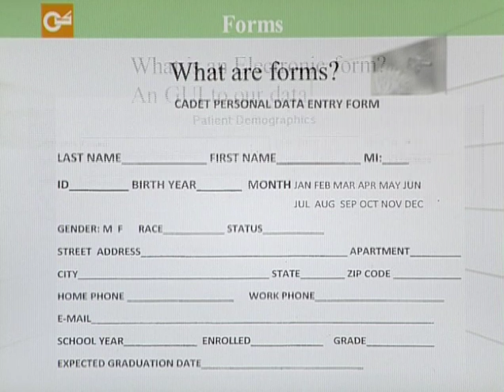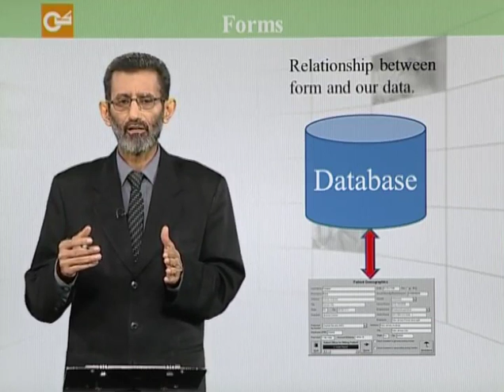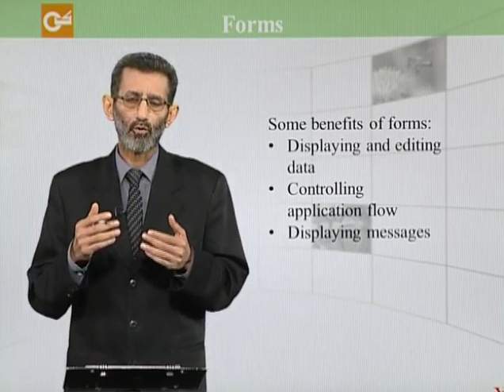CSC012 Lesson07 Part1